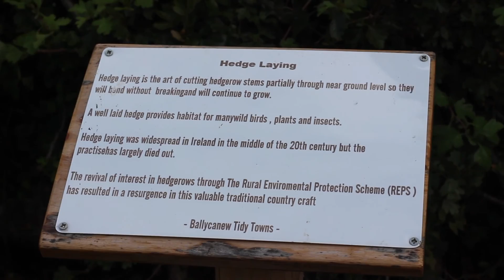KWB 2016 Best Environmentally Aware and Presented Housing Estate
Keep Wexford Beautiful Competition 2016
Wexford County Council
Best Environmentally Aware and Presented Housing Estate
Winner: Ounavarra, Ballycanew